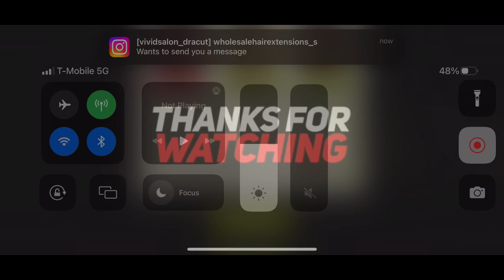Twdnml GW island 12 lvl 48 KWE Zeke Jesus Tyreese